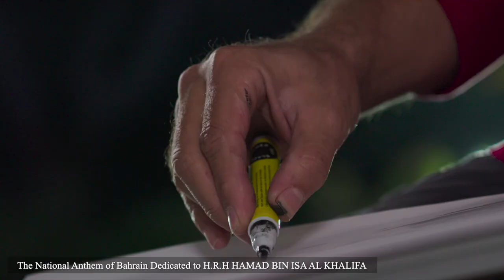National Anthem of Bahrain - Instrumental | Riyan and Isaac Czar | HRH Hamad Bin Isa Al Khalifa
The National Anthem Of The Kingdom Of Bahrain, Instrumental.

Dr. Zaar LTD. presents The National Anthem of The Kingdom of Bahrain as a gift from the People of Pakistan to The People of The Kingdom of Bahrain, marking 50 years of Pak-Bahrain friendship and dedication to His Royal Highness Hamad Bin Isa Al Khalifa. Presented by The Imran Khan Political Leadership Institute of The Founding Fathers of The World, this version of the Anthem marks the official celebration version thus making it a bold statement to the fifty years of close diplomatic ties between the two brotherly nations.

National Anthem of The Kingdom of Bahrain, "BAHRAINONA."
Tabla: Riyan Czar and Isaac Czar
Music Composition: Fazeel Khan
Wardrobe and Styling: Mahira
Calligraphy: Dr. Zaar
DOP: Ali Mujtaba
Post Production: Mohammad Ali Hashmi
Executive Director: Mahira Czar
Assistant Director: Faran Shehryar Malik
Associate Director: Hassan Chaudhry
Producer: Faruk Shahid Tsar
Executive Producer: Dr. Zaar